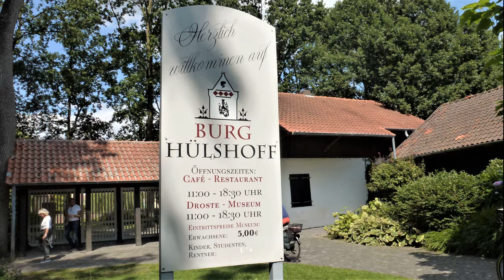Burg Hülshoff (CD 55 nr. 14)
één van de weinige kastelen waar je niet binnen mocht fotograferen, maar het was zeker de moeite waard met ook een prachtige tuin om heerlijk te wandelen